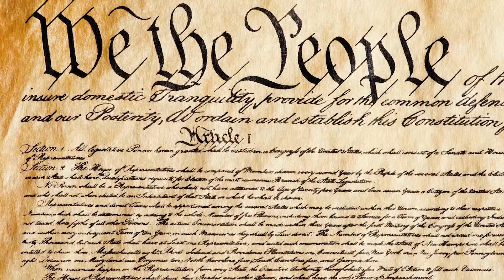Living in the 21st Century Episode 1221: Rev. Joannes Leatham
Living in the 21st Century is a current events and topics based talk show hosted by Errol Forde.

Episode 1221
Featuring: Rev. Joannes Leatham
Topic: Christianity